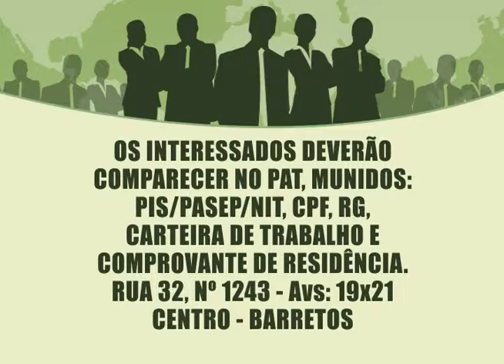SERT CN 06 10